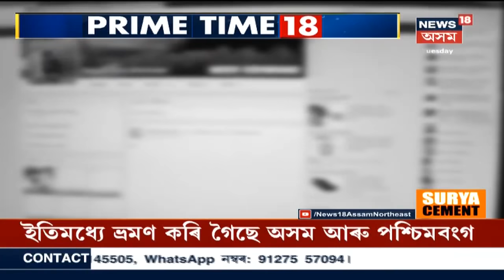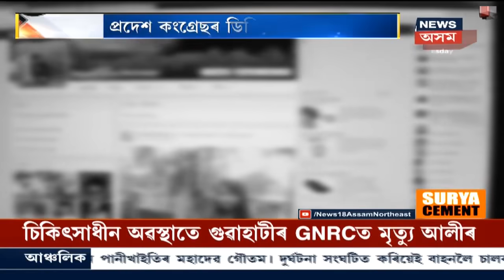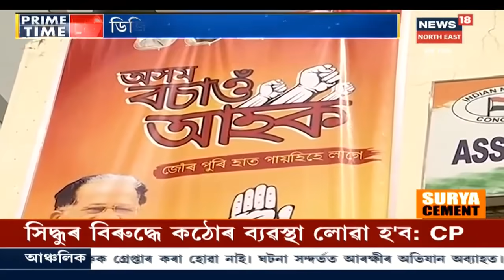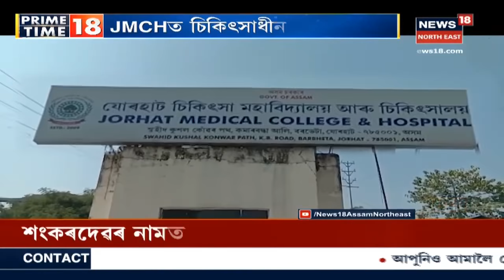PRIME TIME18 | Rangiaক লৈ আকোঁৰগোজ কংগ্ৰেছ, ইফালে প্ৰাৰ্থীত্ব দিয়াৰ ঘোষণা CPI(M)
09 February, 2021:  Rangiaক লৈ খোৱা কামোৰা Congress আৰু CPI(M)ৰ । Rangia সমষ্টি লাগিবই বুলি দাবী কৰিছে কংগ্ৰেছে । তাৰ বিপৰীতে, CPI(M)য়ে ঘোষণা কৰিলে প্ৰাৰ্থী দিয়াৰ । আসনৰ বুজাবুজিক লৈ লাগিছে মহাজোঁটত মহাজঁট ।